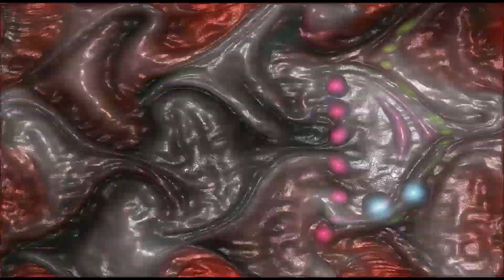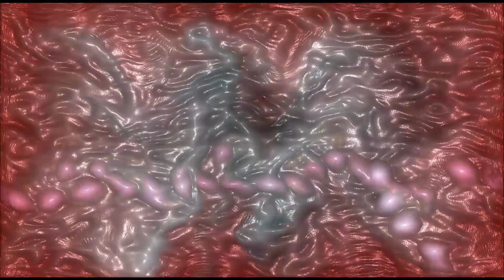Joywave - "F.E.A.R." (Extended Mix) - ***VISUALIZER***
Joywave are low-key and moody... and I LOVE IT! You can always count on them to release a banger and this song is no exception! Please enjoy this HD extended mix and volatile visualizer!

"Possession" is the third studio album by the band, Joywave. It was released on March 13, 2020. The album was supported by five singles prior to release; "Blastoffff", "Like a Kennedy", "Obsession", "Blank Slate", and "Half Your Age". A promotional single of the song "F.E.A.R." was released and variations of the song have appeared in the background of several streaming shows and commercials.

"Joywave" is an American indie rock band from Rochester, New York, formed in 2010. Their lineup consists of Daniel Armbruster (vocals), Joseph Morinelli (guitar), and Paul Brenner (drums). The band first became known for its collaboration with electronic music project Big Data, "Dangerous", which peaked at number one on the Billboard Alternative Songs chart in 2014. After releasing two EPs, their debut album, "How Do You Feel Now?", was released through their own music label, an imprint of Hollywood Records, in 2015. Their second album, "Content", was released on July 28, 2017. It was followed by their third album, "Possession", which was released on March 13, 2020. Their fourth album, "Cleanse", was released on February 11, 2022.